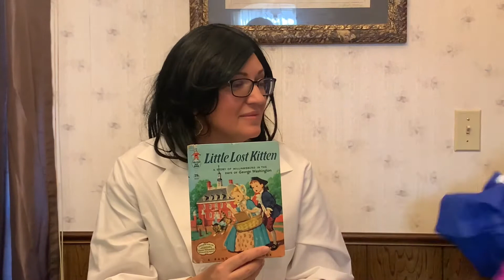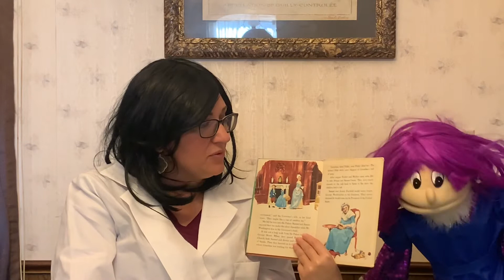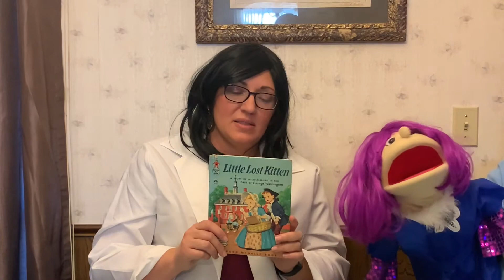Puppets and a bad, bad book. Day Seven of Quarantine Dr. Cora Ona V. Corona Virus Covid19